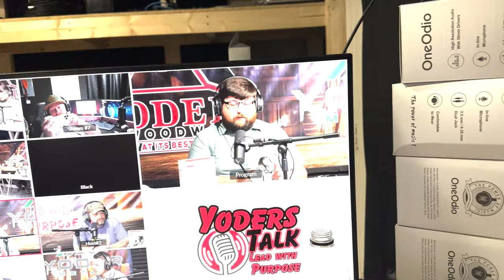My Mustang attracts a ton of attention | Everyday April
For the month of April Ill be posting a video everyday lol Today we start off with a cold start with my Mustang backed into the drive. (bad idea)

Members of the channel get never before seen videos, exclustive videos, videos i cant post to regular feed, Exclusive Live streams and more. Join here!

Intro, break, and ending music for the Live Stream

-News Theme Music from Live Stream